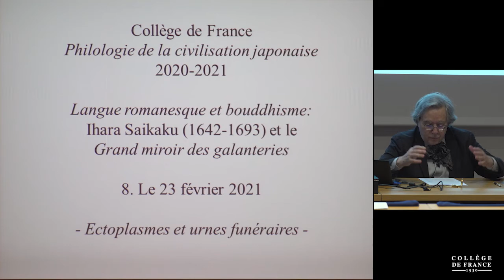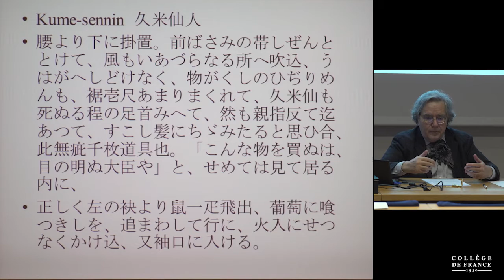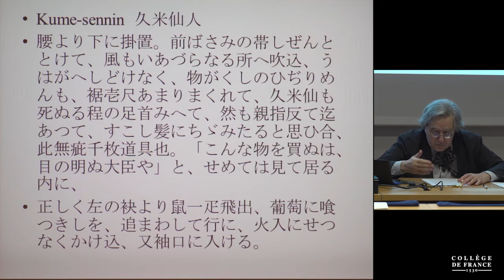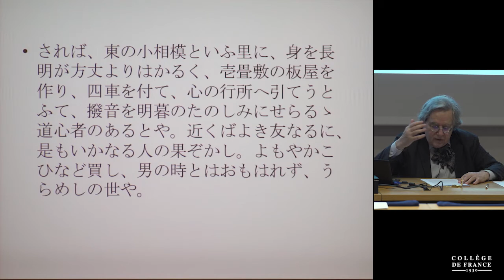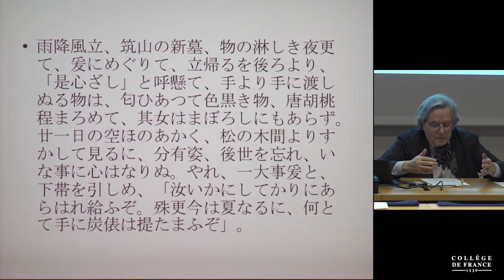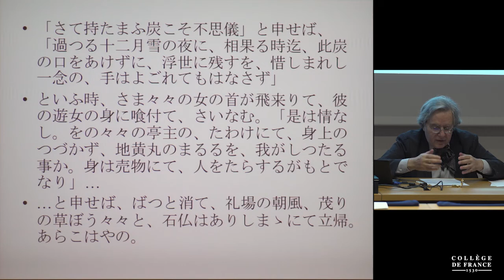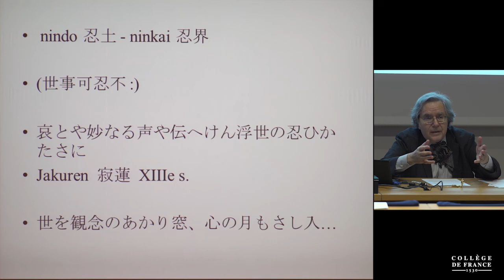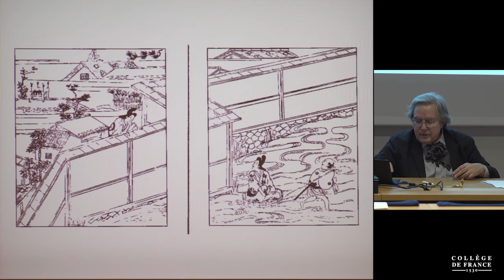Langue romanesque et bouddhisme : Ihara Saikaku... (8) - Jean-Noël Robert (2020-2021)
Enseignement 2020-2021 : Langue romanesque et bouddhisme : Ihara Saikaku et Le Grand Miroir des Voluptés
Cours du mardi 23 février 2021 : Ectoplasmes et urnes funéraires